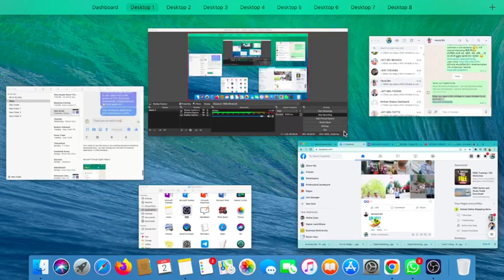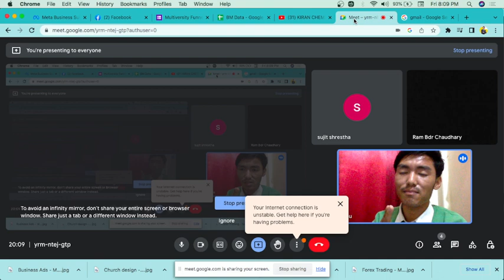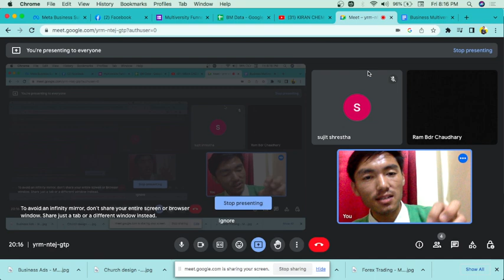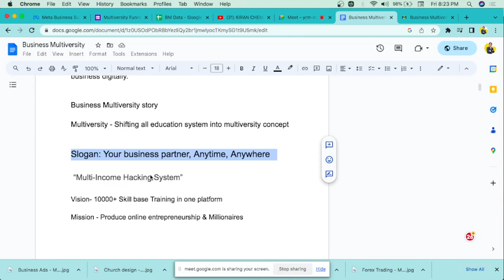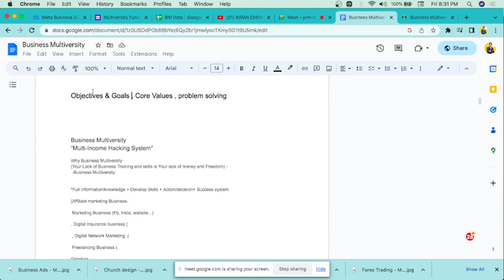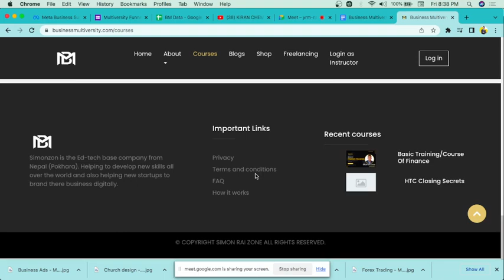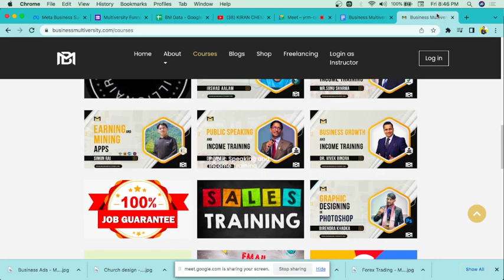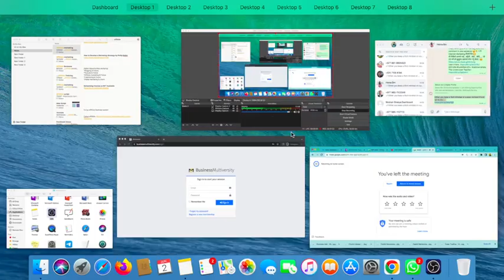Business Multiversity Vision, Mission & Objectives